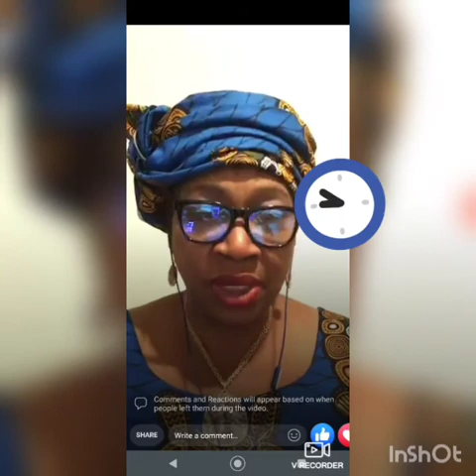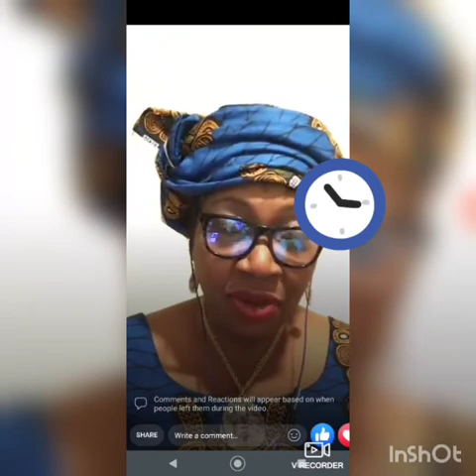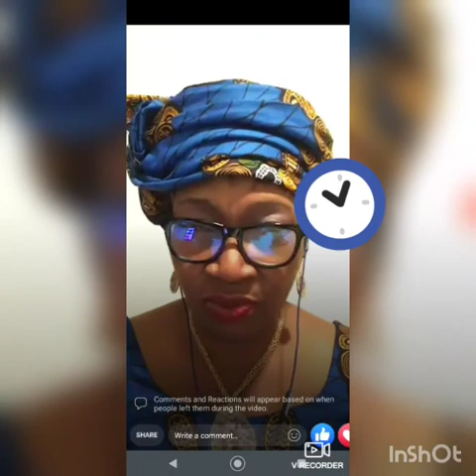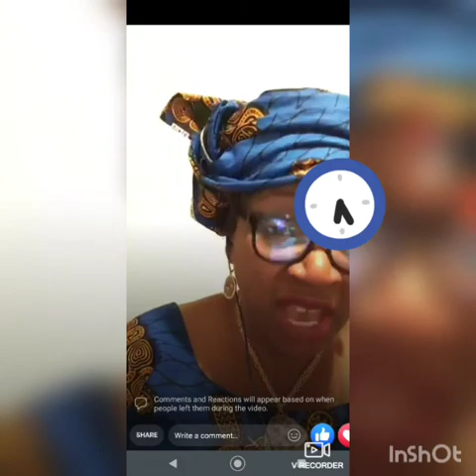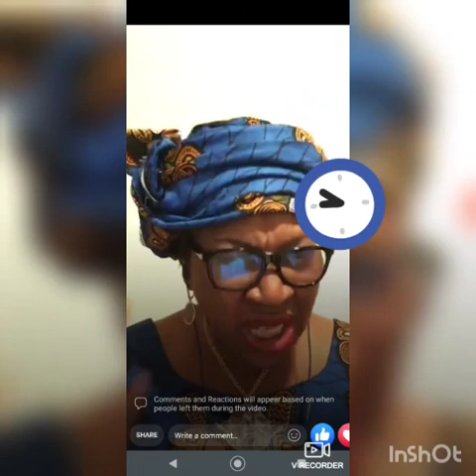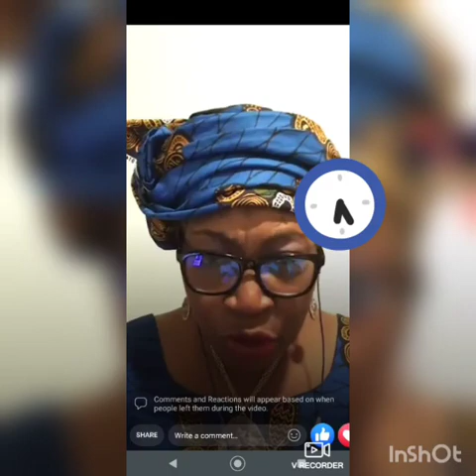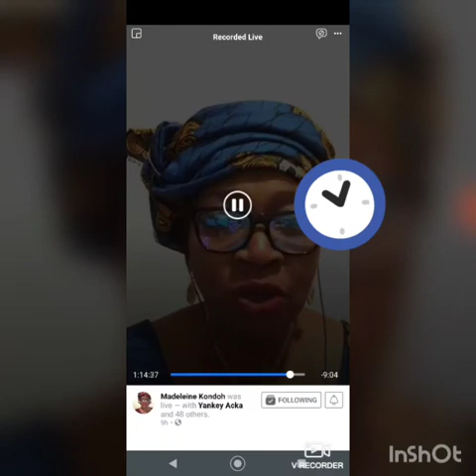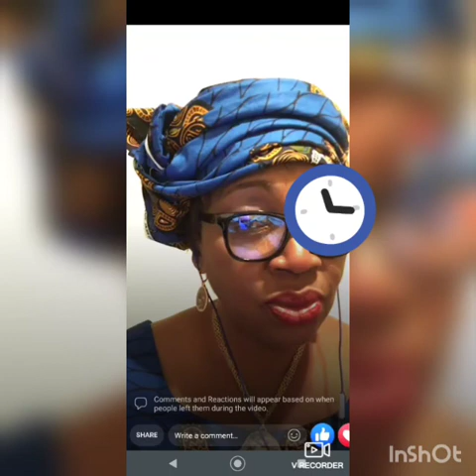Lecture de l'appel de SORO GUILLAUME